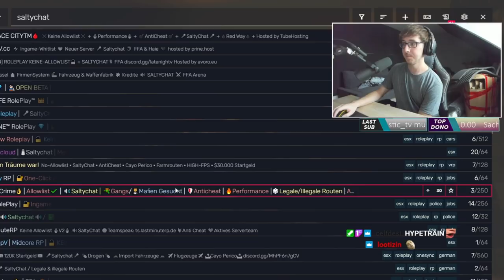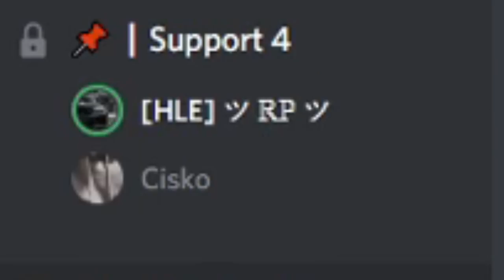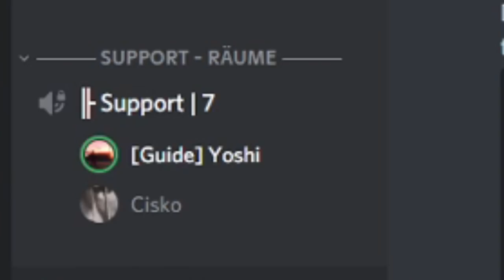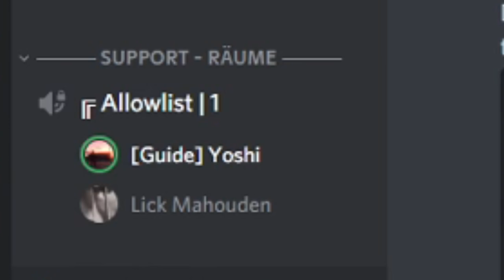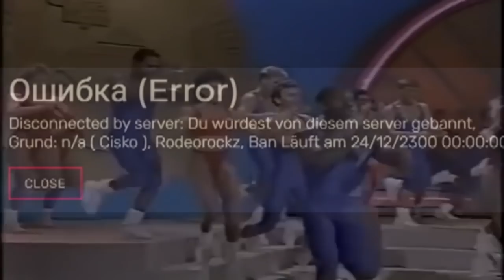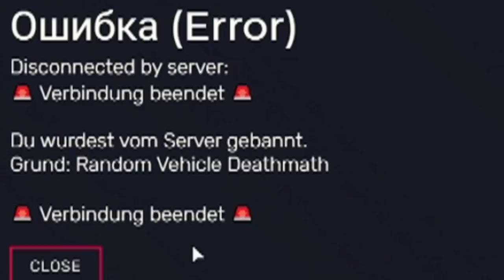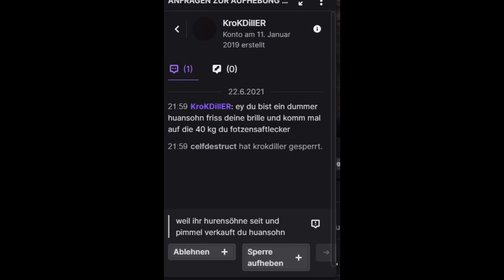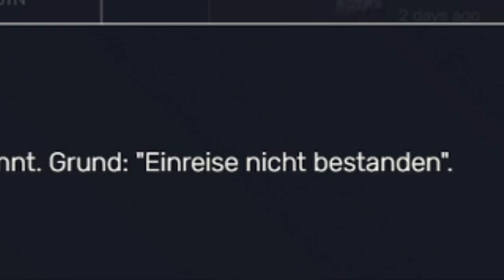ADMINS AUF DEN ARM GENOMMEN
Wenn du gelacht hast, wärs cool wenn du mir nen daumen da lässt. thenks ^.^